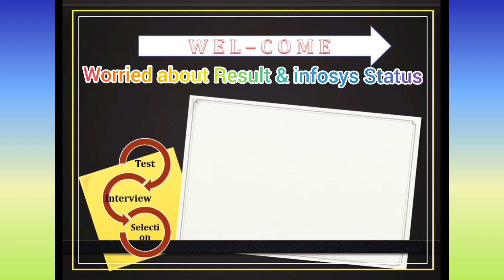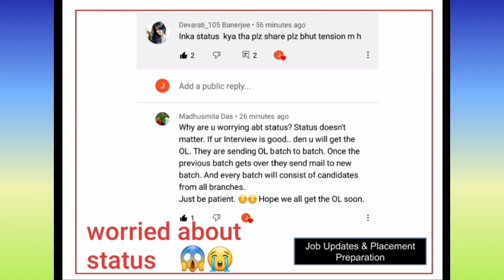Infosys Worried About Infosys Result & Application status 😱 what can i do? Still waiting for Result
nfosys Worried About Infosys Result & Application status 😱 what can i do? Still  waiting for Result